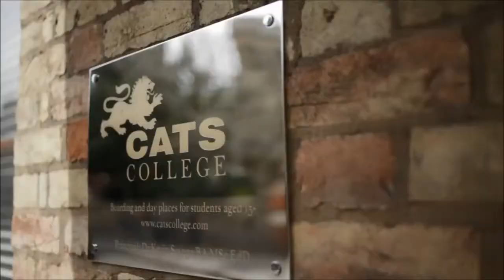Discover CATS College Cambridge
Welcome to Cambridge Education Group

Since 1952, Cambridge Education Group has been delivering the highest quality academic, creative and English Language programmes, preparing thousands of students to progress onto the world’s leading universities.

Whatever students aspire to, whichever college, school or centre they choose, Cambridge Education Group promises excellent teaching, premium facilities and the personal service our students demand.